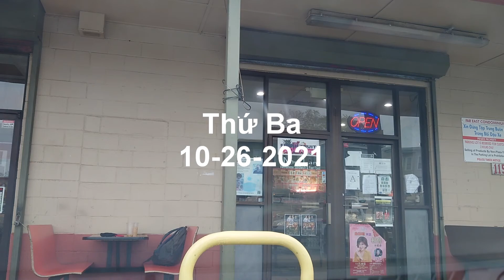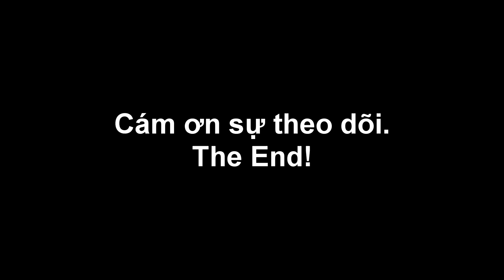Thứ Ba 10-26-2021,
lái xe đi mua cháo cá để ăn sáng